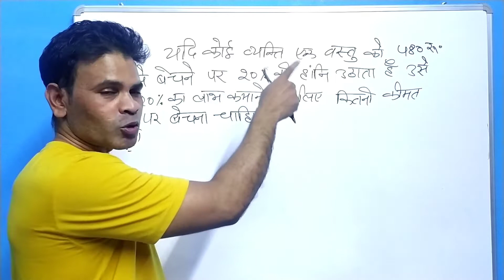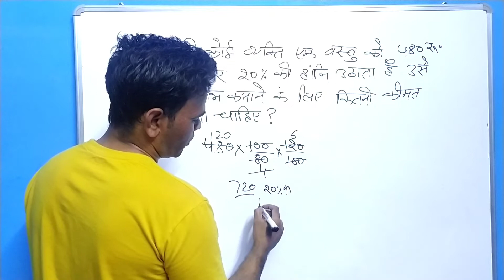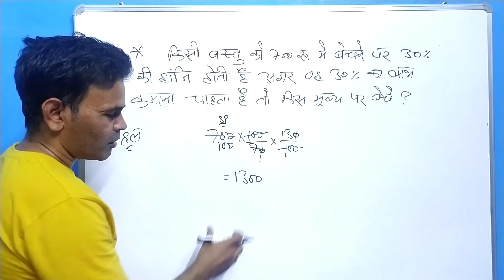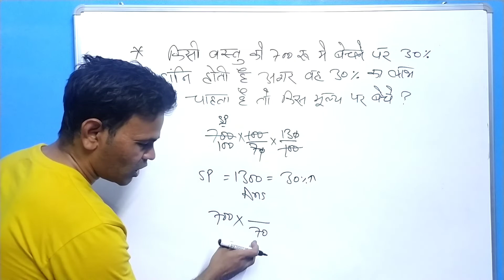Viral Profit and Loss sums asked in most SSC exam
Profit and Loss sums asked in most SSC exam
profit and loss, profit and loss in hindi,
 how to solve profit and loss,
profit and loss tricks in english,
profit and loss trick, profit,
loss and profit, loss,
Profit and loss, Profit & loss,
 Profit and loss full chapter,
 Profit and loss basic to advance,
online class, Profit and loss for ssc,
Profit and loss best tricks
, rakesh yadav math video,